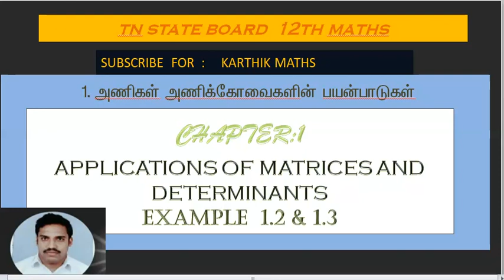EXAMPLE 1.2 & 1.3 | 12TH MATHS TN | CHAPTER 1 | APPL OF MAT& DET | SOLUTION